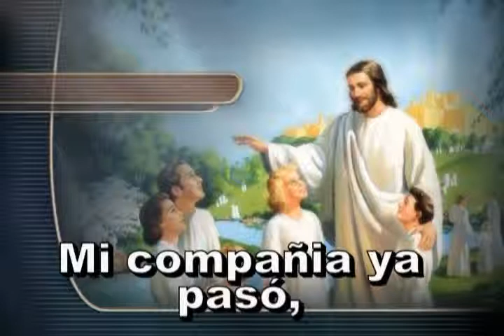251=Oh peregrino ignoto_ ven_xvid.avi